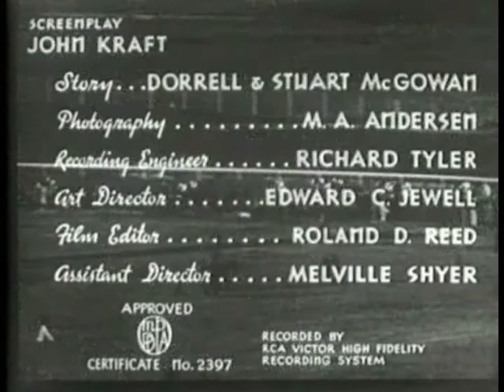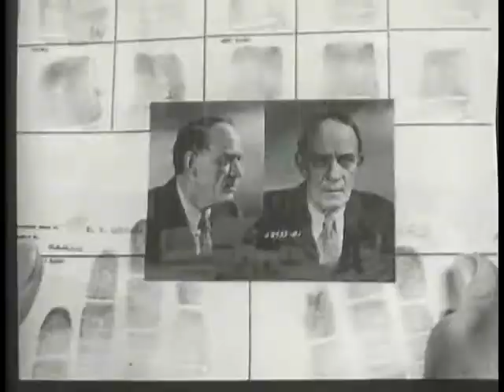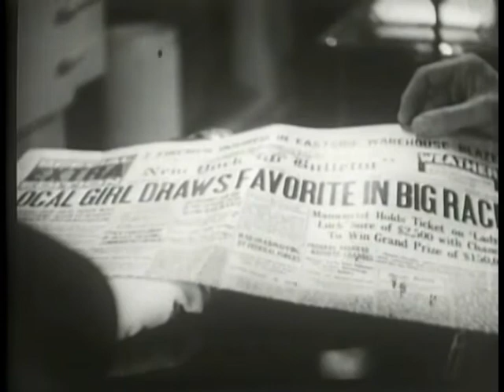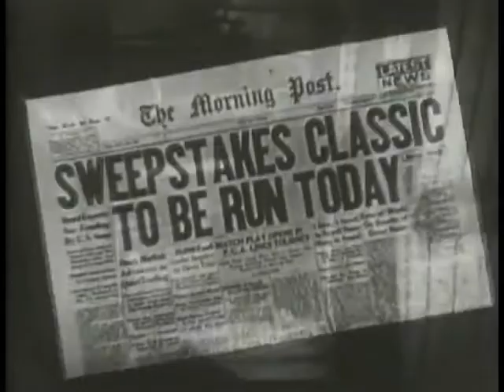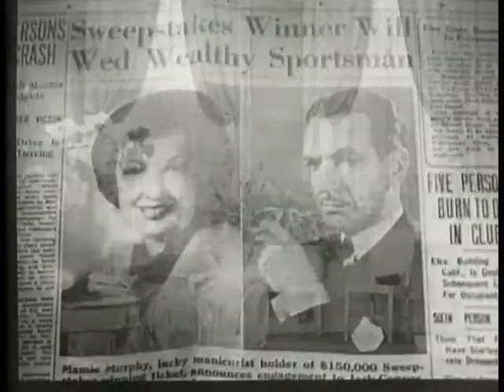Lady Luck 1936 - Comedy, Crime, Drama - Director: Charles Lamont XX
A female movie-star wannabe holds a winning ticket for a race won by champion racehorse,...
William Bakewell, Patricia Farr, Lulu McConnell, Duncan Renaldo, Iris Adrian.